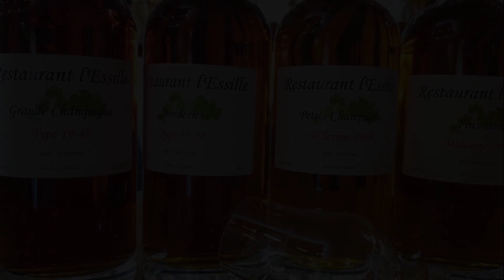Hotel Restaurant L'Essille Logishotel Elegance, Jarnac, France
About Property:
Set in a prime location of Bassac, Hôtel Restaurant L'Essille puts everything the city has to offer just outside your doorstep. The property features a wide range of facilities to make your stay a pleasant experience. All the necessary facilities, including free Wi-Fi in all rooms, facilities for disabled guests, car park, meeting facilities, restaurant, are at hand. Guestrooms are fitted with all the amenities you need for a good night's sleep. In some of the rooms, guests can find air conditioning, heating, desk, telephone, television. Take a break from a long day and make use of sauna, spa, massage, children's playground, tennis courts. Friendly staff, great facilities and close proximity to all that Bassac has to offer are three great reasons you should stay at Hôtel Restaurant L'Essille.
Searching For
1. Hotel Restaurant L'Essille Logishotel Elegance - Jarnac
2. Hotel Restaurant L'Essille Logishotel Elegance - Jarnac Virtual Tour
3. Hotel Restaurant L'Essille Logishotel Elegance - Jarnac Rooms
4. Hotel Restaurant L'Essille Logishotel Elegance - Jarnac Amenities
5. Hotel Restaurant L'Essille Logishotel Elegance - Jarnac Videos
6. Hotel Restaurant L'Essille Logishotel Elegance - Jarnac Offers
7. Hotel Restaurant L'Essille Logishotel Elegance - Jarnac Deals
Audio Credit:
Track Title: Subway Dreams
Artist: Dan Henig